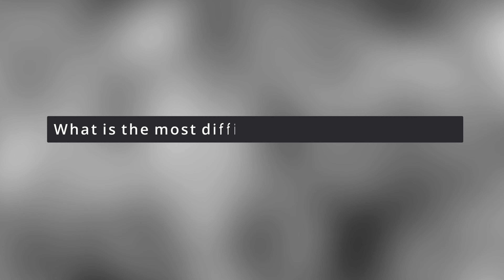Weekly Podcast-البودكاست الاسبوعي حلقة 9